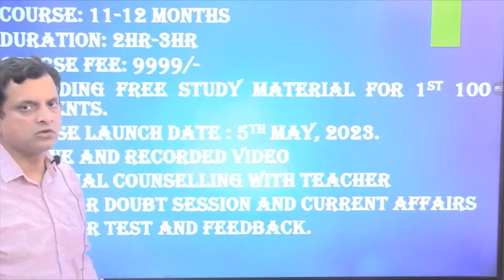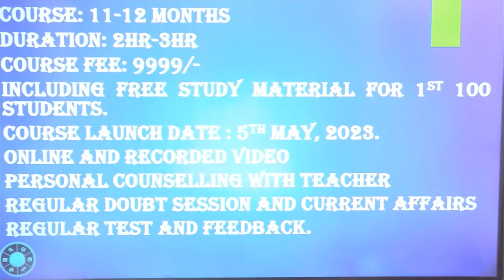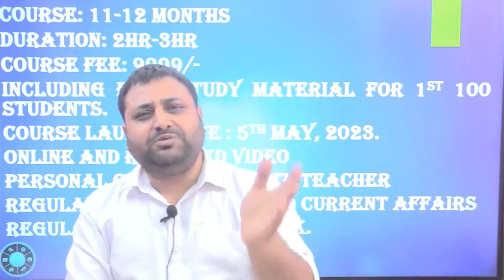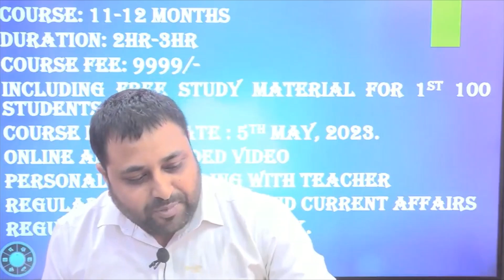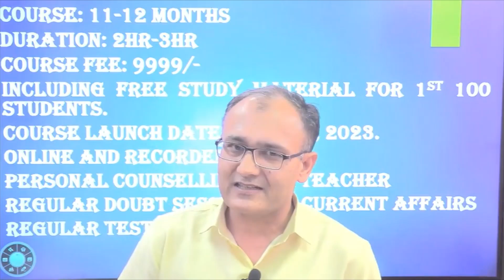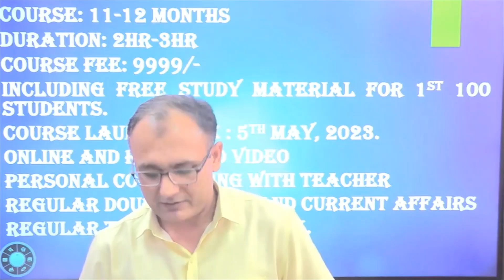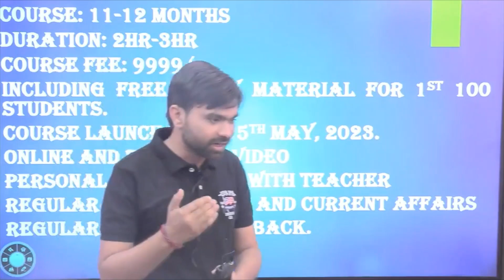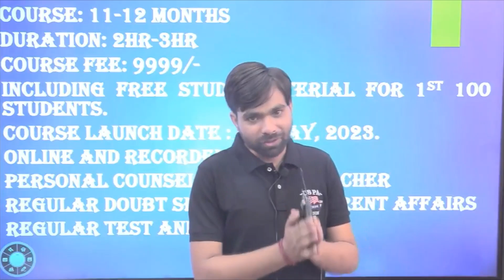UPSC IAS 2024 ( PRE + MAINS) BATCH BY VEDANGA IAS || BEST TEAM WITH BEST PRICE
UPSC IAS 2024 ( PRE + MAINS) BATCH UPSC ONLINE COURSE IN BEST PRICE@ 9999 BATCH STRAT FROM 5 MAY 2023
DEMO CLASS AVAILABLE ON VEADANGA IAS APP

 FIRST 100 STUDENTS WILL GET FREE HARD COPY OF BOOKS